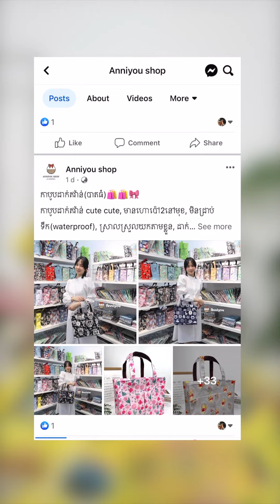ជ័រស្អិតនេះសំអាតបានស្អាតបស់គេ😆👍🏻 | មានGiveaway 😉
❤︎ សូមអរគុណណា ❤︎